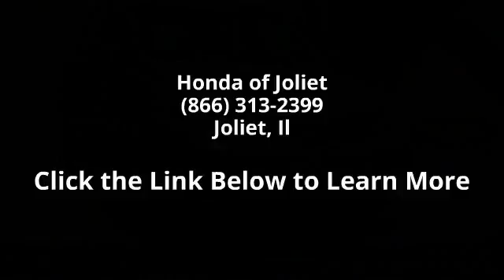2008 Nissan Versa 1.8 SL - Honda of Joliet - Joliet, Il 6...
This Vehicle is a Honda of Joliets Pre-Auction Special! Want to buy at Auction Prices? Here is your opportunity. We have not reconditioned these Vehicles and we are going to ship to Auction, but our loss could be your gain! Bumped and Bruised, an Auction Special might fit your transportation needs, or be that special fixer-upper you have been looking for. **TO SEE MORE INVENTORY VISIT US AT**